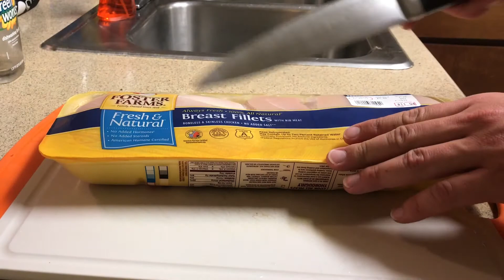Let's get cooking - IM Tom Burns Ironman Training Week 3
I forgot to film while I was actually training so I cooked instead.